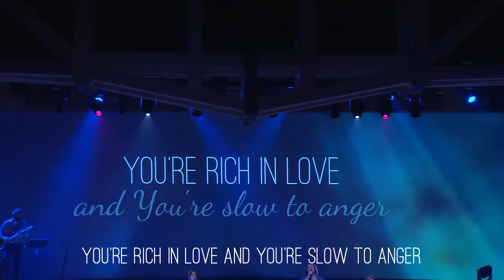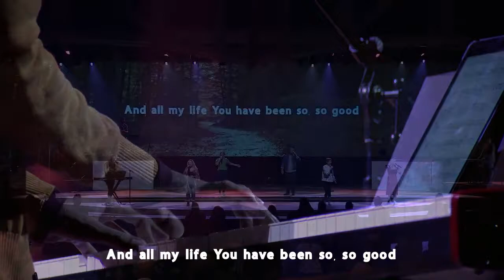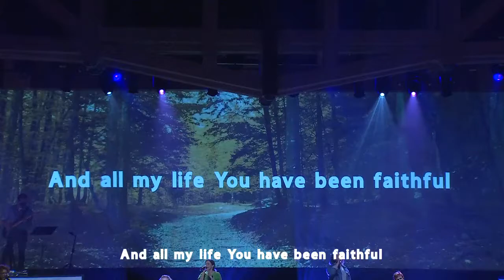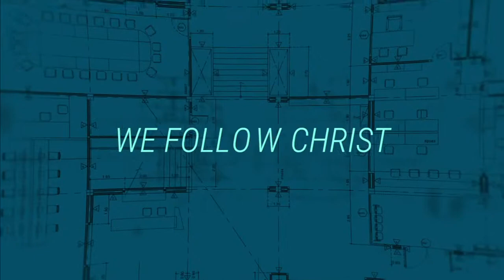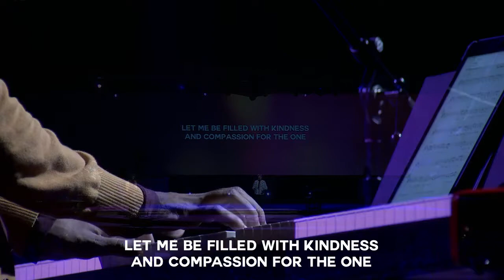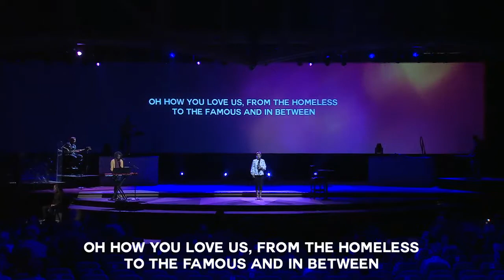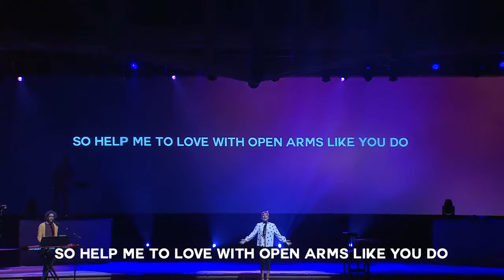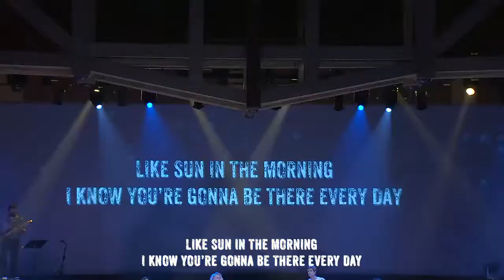When Do I Worship? | Pastor Marshall Hall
This Week In Worship:
"Freedom" 0:05
"10,000 Reasons" 4:25
"Goodness Of God" 9:29
Sermon 18:11
"For The One" 38:09
"The Heart Of Worship/Nothing Else"  54:51
"Good God Almighty" 1:01:29